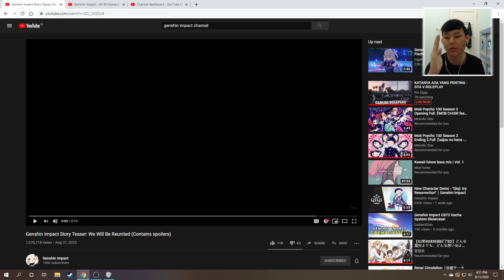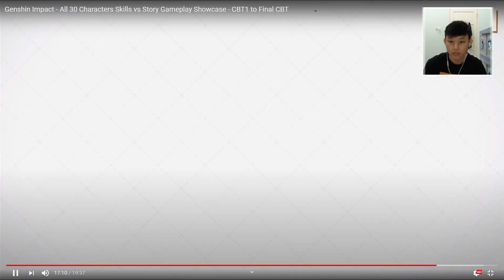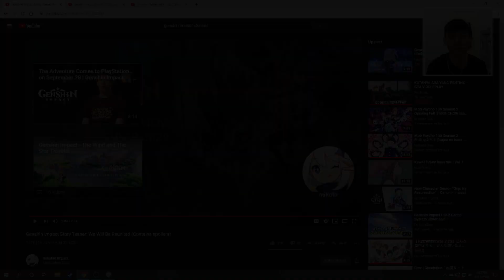Trailer Baru Genshin Impact & 4 Character Baru